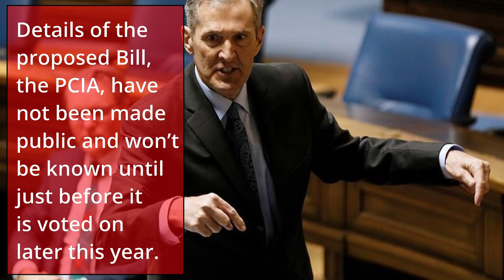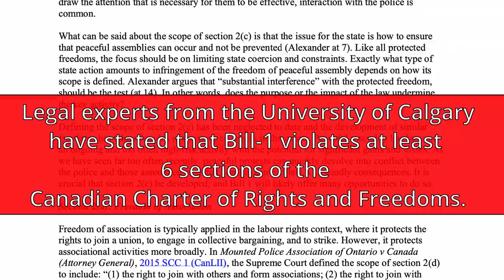Reject the Protection of Critical Infrastructure Act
The Manitoba government introduced Bill 57, the Protection of Critical Infrastructure Act, on November 2, 2020 under a layer of secrecy that will not allow the text of the bill to be read until just before it is voted on. The bill aims to further criminalize people participating in protests that block roads, railways, and potentially other infrastructure deemed "critical".

Justice Minister Cliff Cullen said only that it will “create a provincial offence for undue obstruction of critical infrastructure such as railways and highways” and create mechanisms to further penalize anybody who participates in a blockade.

The little information we have about this bill suggests that it will be similar to Alberta’s deeply unpopular Bill-1 “Critical Infrastructure Defence Act” (CIDA) which bans blocking many types of infrastructure deemed “critical”. CIDA’s vague language about what infrastructure is considered “critical” could open the door for people to be thrown in prison for simply protesting on the sidewalk.

All citizens have a right to free expression under the Charter of Rights and Freedoms the freedom to protest has been key to many gains won by ordinary people across North America in the past century.

Both the proposed Manitoba bill and Alberta's Bill-1 are clearly prompted by solidarity protests led by land defenders in response to the RCMP’s invasion of unceded Wet’suwet’en territory in early 2020 as well as similar struggles such as 1492 Land Back Lane on Haudenosaunee (Six Nations) territory in Caledonia, Ontario. This will have a negative and disproportionate impact on Indigenous land defenders.

The Protection of Critical Infrastructure Act will move through the Manitoba government over the coming months and be voted on by MLAs. We have a critical window to voice opposition to this bill to ensure it does not pass.
Take action!